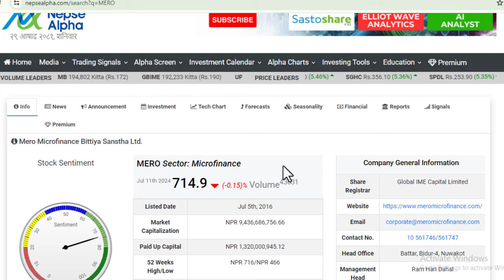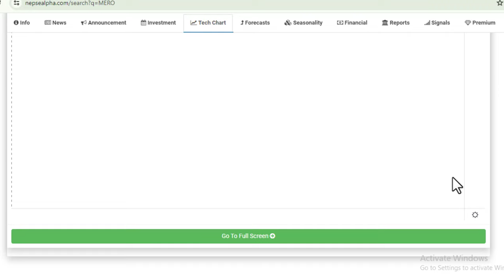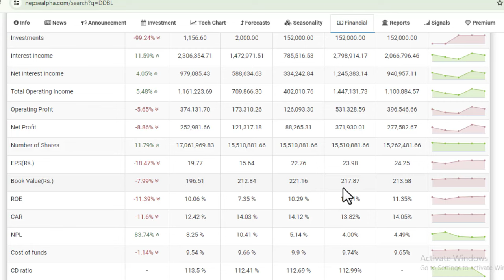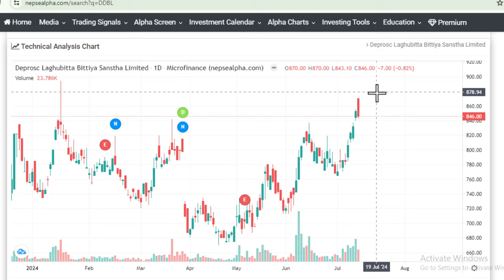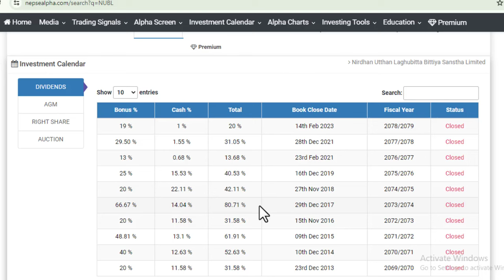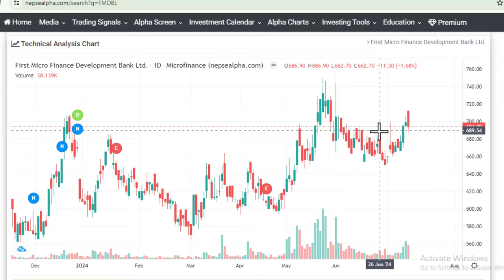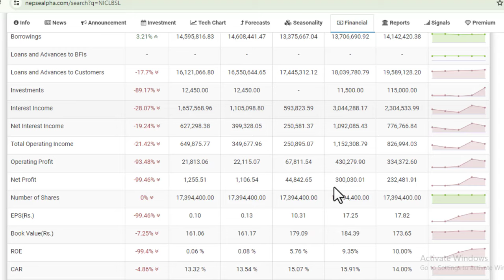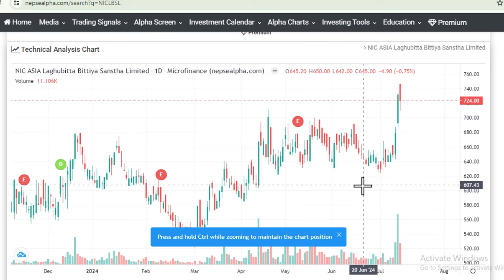NEPAL कै सस्तो 6 लघुवित्त किन्नुहोस। सयको सेयर 2/3 हजार पुग्छ। CHEAP MICROFINANCE IN NEPAL। LAGANI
Facebook: [Your Facebook Page]   / laganisansar.com1